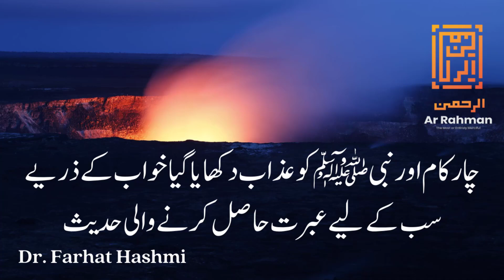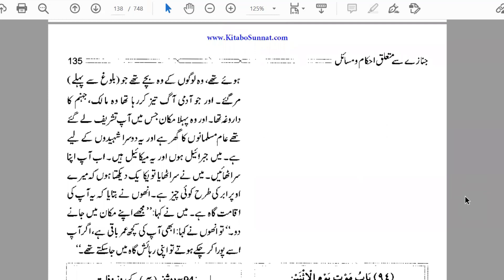Azab e Qabar Char Logon Par- By Dr. Farhat Hashmi